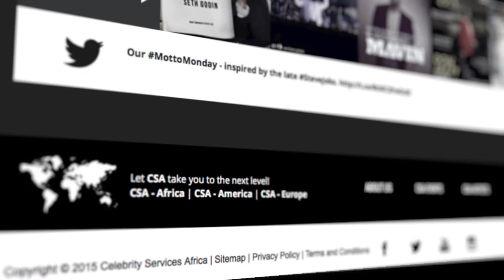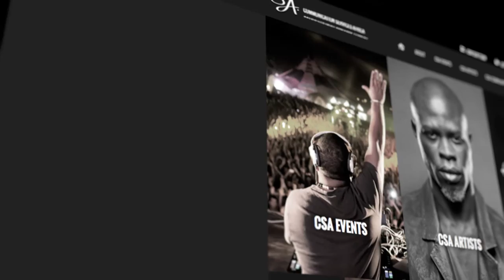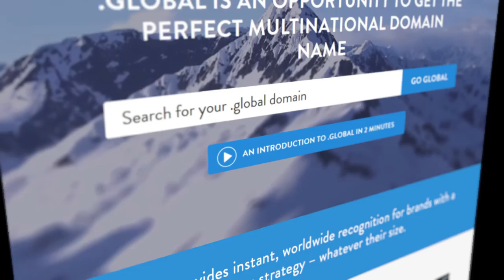Interview: CSA.Global, taking on a new top level domain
Interview with Davin Phillips, of CSA.Global, on moving to the .global top level domain